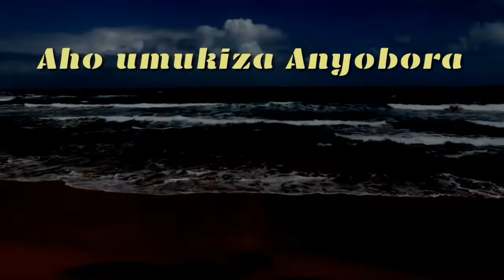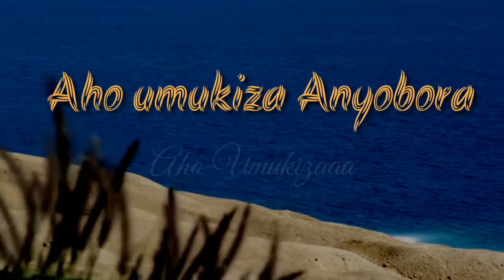Aho Umukiza Anyobora By Augustin ft Mbabazi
New Gospel video Lyrics